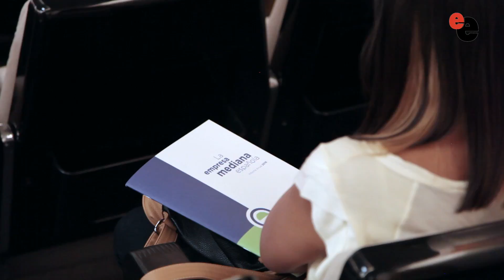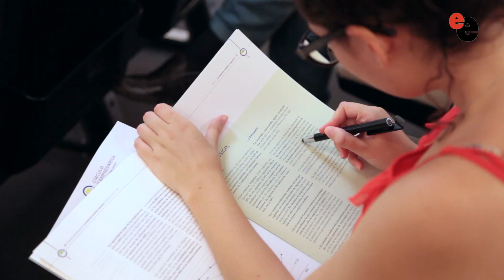El Círculo de Empresarios ha presentado el Informe 2016 de la Empresa Mediana Española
La internacionalización factor clave en el presente y futuro de empresa española

Las comunidades autónomas con mayor cantidad de empresas exportadoras ha afrontando mejor la crisis, evidencia el Informe 2016 de la Empresa Mediana Española presentado este martes por el Círculo de Empresarios.